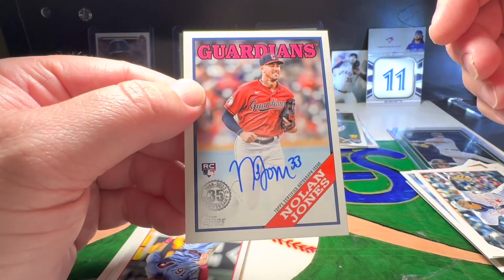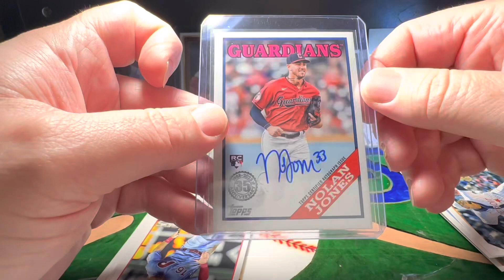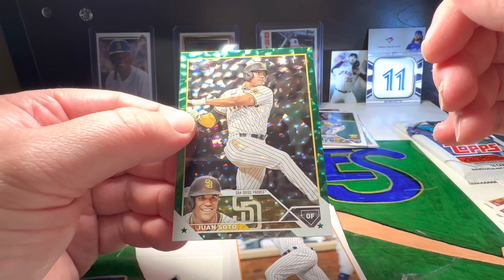🔳AUTO+GREEN ICE🔳 2023 TOPPS SERIES 1 HOBBY BOX OPENING BASEBALL CARDS HIGHLIGHTS